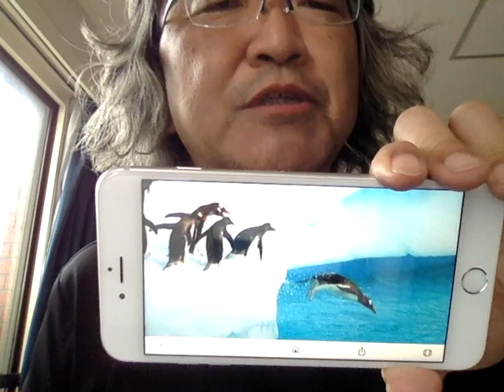ワクワクする「新しい自分」に出会おう！ファーストペンギン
「安達元一動画アーカイブ全集」
今までの動画を、カテゴリーごと、見たい気分ごとに
ランキングことに、分類してまとめています〜！

脳のリミッターを外してワクワクだらけの毎日になる
メルマガお届け中です〜！